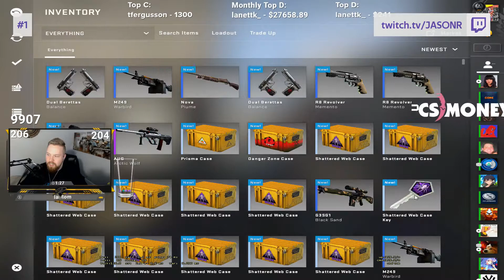Twitch Best of JASONR #2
Make sure to check out and support them in their attempt to entertain us with their content!

0:00
0:31
1:11
1:41
2:05
2:18
2:35
2:51
3:03
3:21
3:41
4:09
4:23
4:43
5:43